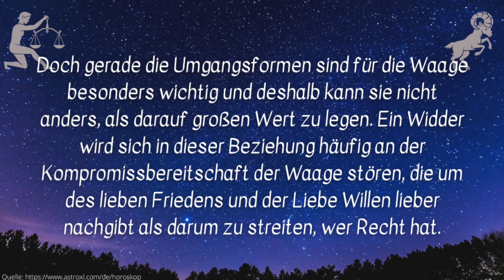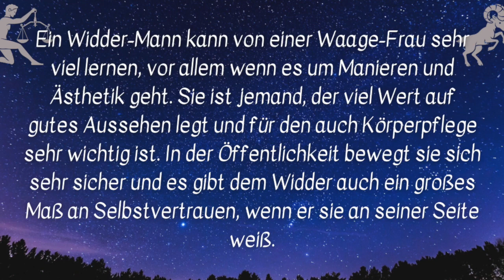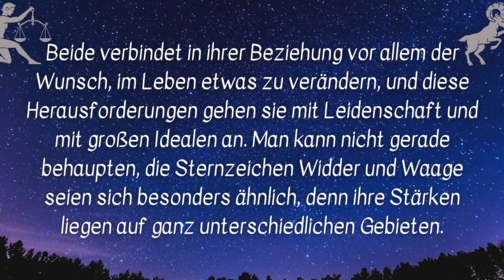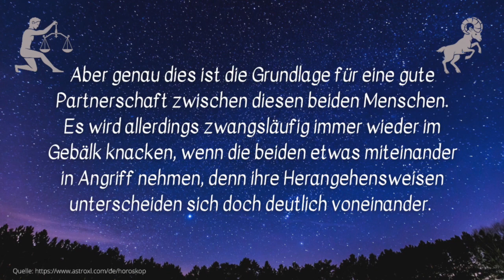Partnerhoroskop - Passen Waage ♎ und Widder ♈ zusammen?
Passen Waage  ♎ und Widder ♈ zusammen?
Partnerhoroskop für die Sternzeichen  Waage ♎ und Widder ♈

Entdecken Sie mit uns, welche Sternzeichen zueinander passen und welche Eigenschaften jedes einzelne Sternzeichen besitzt.

Entdecken Sie die Eigenschaften und Charakter Ihres Sternzeichens und wie sie mit anderen Sternzeichen harmonieren. Mit unseren Videos erfahren Sie, welche Sternzeichen zusammen passen und wo es aufgrund von Unterschieden zu Konflikten kommen könnte.

– Wir veröffentlichen nicht nur aktuelle wöchentliche Horoskope, sondern auch Informationen zu Sternzeichen und vieles Wissenswertes dazu. Haben Sie vielen Dank für Ihr Interesse!

Themen dieses Kanals:
Horoskope, Sternzeichen, Waage, Skorpion, Schütze, Steinbock, Wassermann, Fische, Widder, Stier, Zwillinge, Krebs, Löwe, Jungfrau